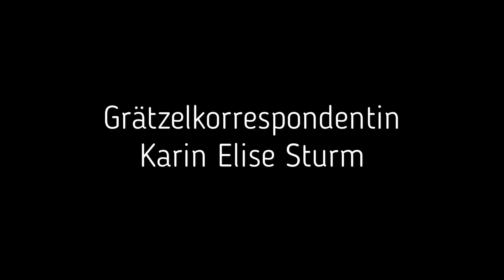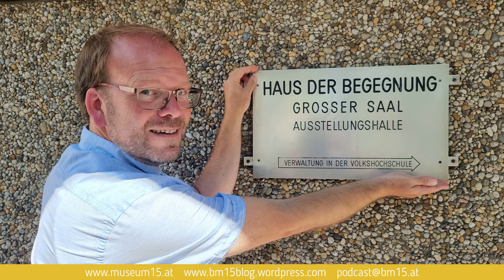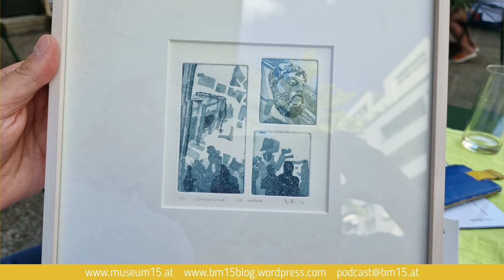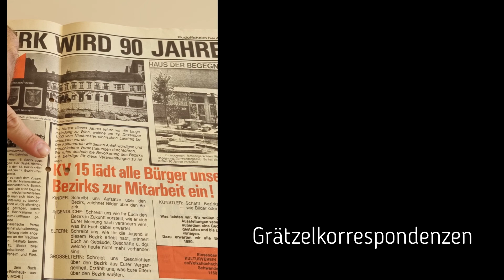Bezirksmuseum 15: Dietmar Baurecht - Kulturverein Rudolfsheim (Grätzelkorrespondenzen)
Karin Elise Sturm - „Southy“ - spricht mit Dietmar Baurecht, dem Obmann des Kulturvereins Rudolfsheim. Der KV15.Wien | Kulturverein Rudolfsheim ist seit 1976 in 15. Bezirk tätig. Er besteht aus ehrenamtlichen MitarbeiterInnen und seinen Mitgliedern. Die Tätigkeit ist nicht gewinnorientiert. Die finanziellen Mittel werden laut Statuten für kulturelle und im beschränkten Maße auch sportliche Aktivitäten eingesetzt. Der Vereinszweck soll erreicht werden im Wege der
- Durchführung oder Förderung kultureller oder sportlicher Veranstaltungen
- Durchführung von Kulturausstellungen
- Herausgabe und Verbreitung kultureller Zeitschriften und Publikationen und
- Zusammenarbeit mit öffentlichen und privaten Einrichtungen.

❓Du hast Fragen? Du willst uns Feedback geben?

👋 Weitere Links

BM 15-Channel
Der YouTube-Kanal aus Rudolfsheim-Fünfhaus

Fotos: BM15_Karin Elise Sturm 2022 und Dietmar Baurecht